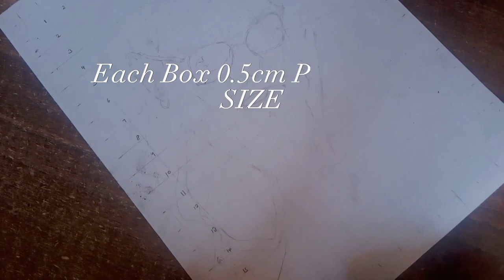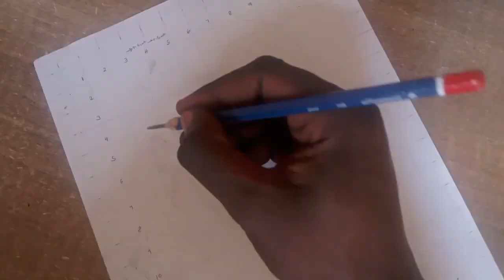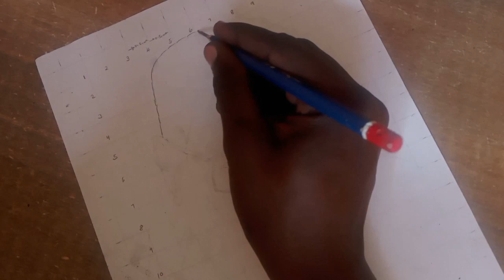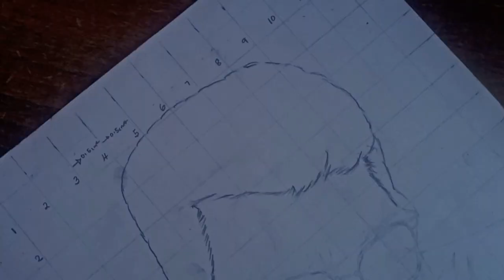How To Draw Thunivu Ajith Using GRID METHOD..|Creativeshaddart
If you love indian Films  Am Sure You Love This Charming Vibe Character..Thinuvu Ajith.

Music Used Listen to Joakim Karud - Celebrate by Vlog Music No Copyright on SoundCloud

*HB pencil
*Black Faber Castel Pencil
*Kneadeble Eraser
*Charcoal Pencils..MEDIUM HARD & SOFT
*4B Pencil
*A4 Plain Paper
*Soft Tissue
*Blending Stamp
*HomeMade Charcoal Powder
*Simple Paint Brush

Method used in drawing Outline √GRID METHOD √

THIS IS JUST FIRST PART OF THE VIDEO ..FULL VIDEO UPLOADING TOMORROW ❤️